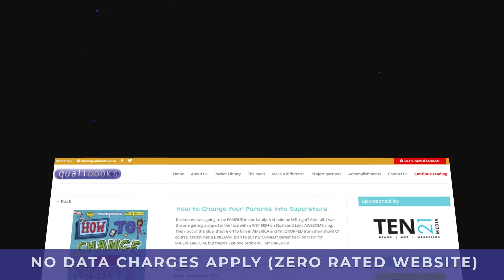Who We Are?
Who are we? Qualibooks is passionate about creating a knowledgeable society by improving literacy and numeracy skills of our children.

Our Mission is to be the foremost efficient provider of curriculum-based library and other educational resources to schools and communities, in partnership with key players in the educational sector by leaning on responsible corporate citizens, thereby enhancing the quality of educational outcomes.